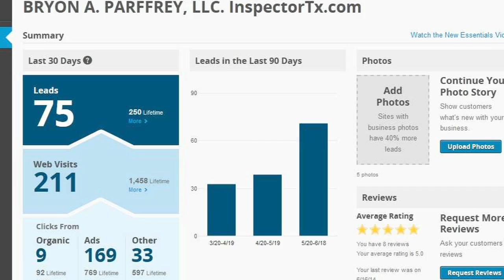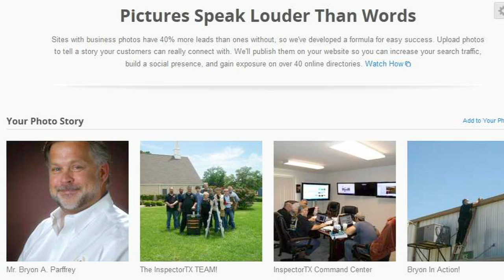Yodle Reviews - Bryon A. Parffrey Inspector, LLC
Bryon A. Parffrey, a property inspector in Houston, Texas, discusses how Yodle has helped him attract more qualified clients who are ready to purchase.

Yodle, a leader in local online marketing and #9 on Forbes' list of America's Most Promising Companies, helps local business owners find and keep customers simply and profitably. The combination of automated technology and the support of a full service marketing team makes Yodle easy to use and saves considerable time for local business owners. Find out more on Yodle.com.